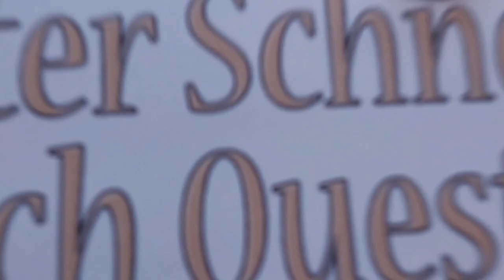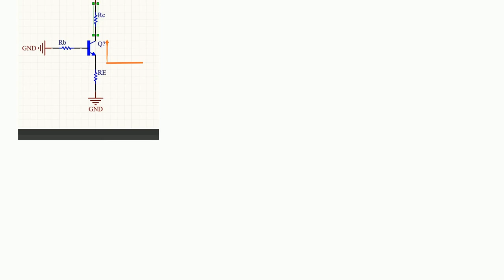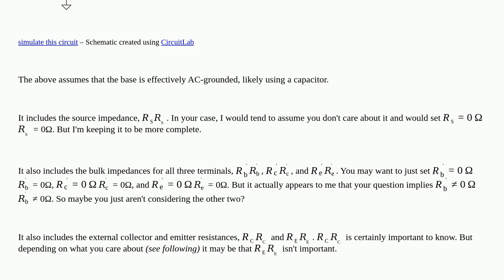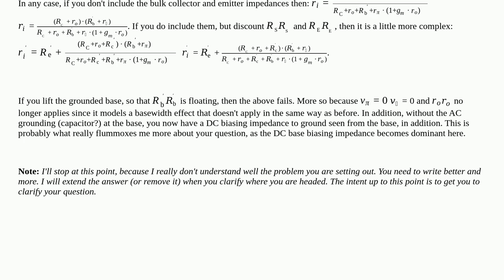Electronics: Transistor resistance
Transistor resistance

A special thanks goes out to the community

  impedance amplifier resistance transistors